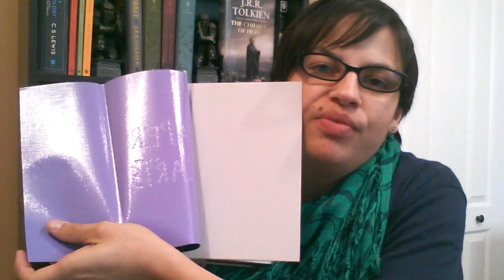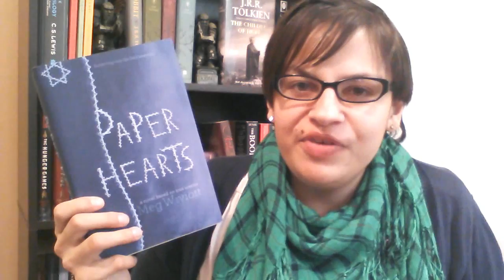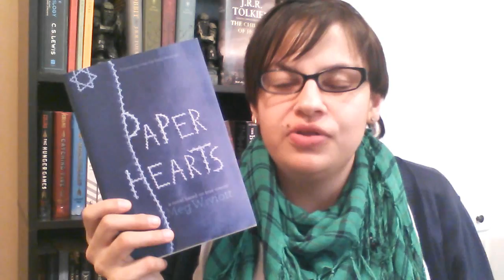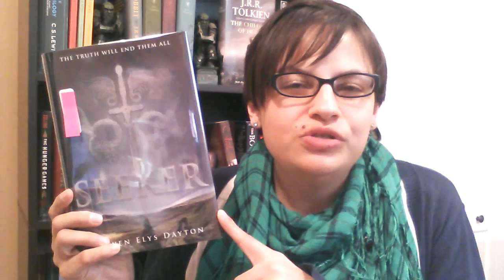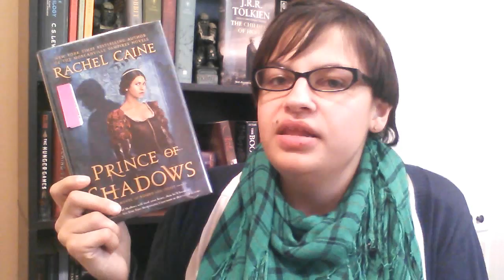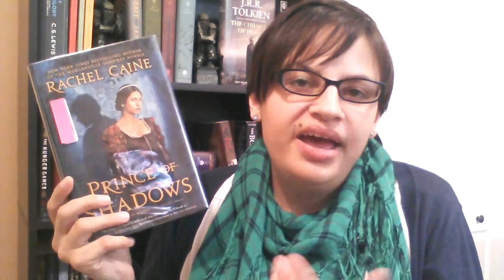January Wrap Up 2016 | Current Library Pile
Getting all I can into one video! Here is my January Wrap-up and what I currently have out from the library.